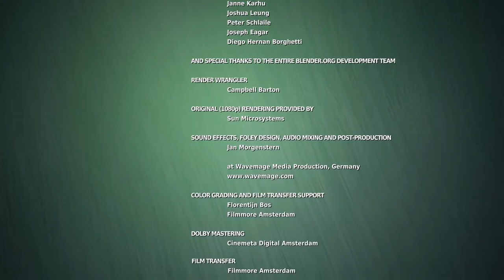Big Buck Bunny | Short Film Full HD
Short animated film Featuring Animals of Tea Forest.